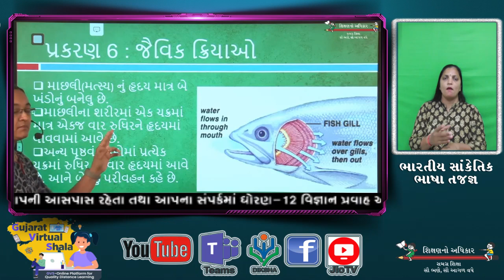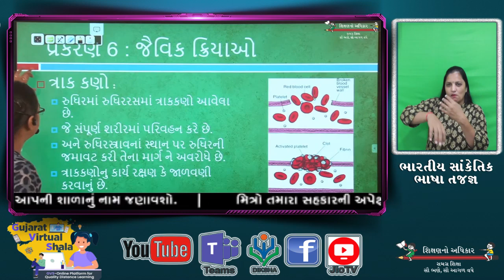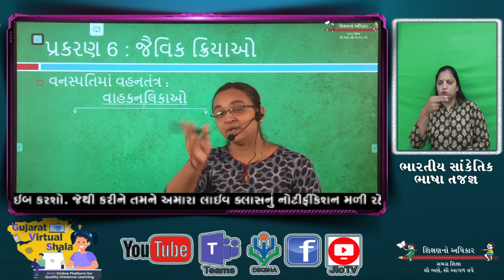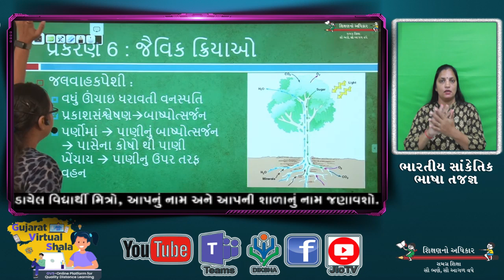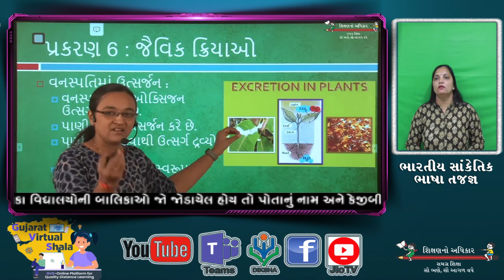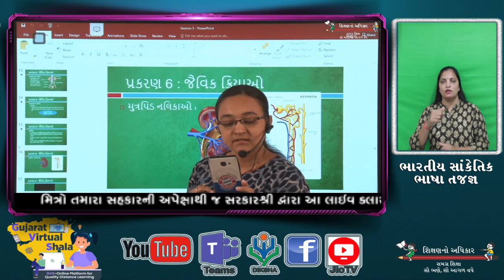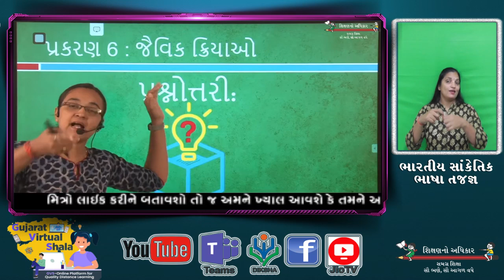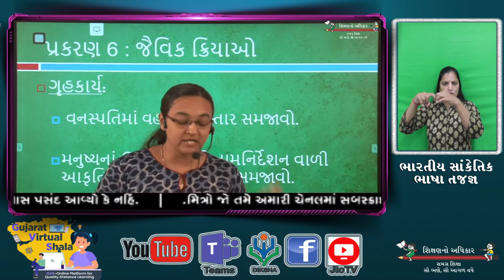STD-10 SCIENCE | 31-07-2020 | 6 - જૈવિક ક્રિયાઓ | શિક્ષક : વરદાબેન રાવલ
QMB5VJmFEJ1loD07BDAXhMJNA